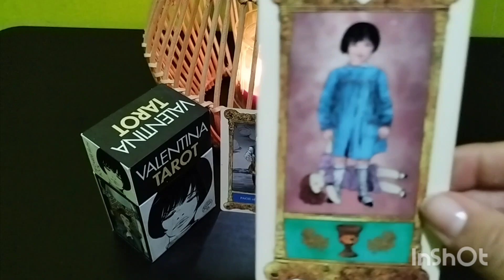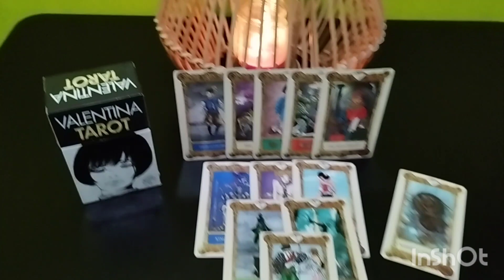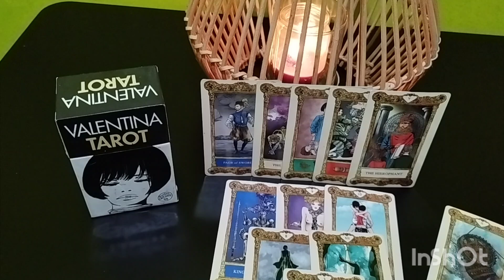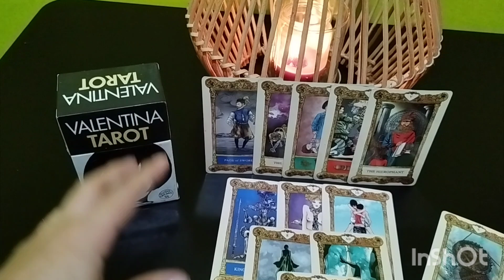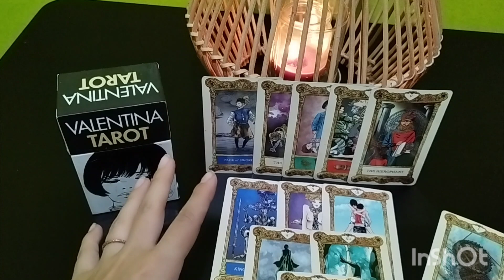💣VIRGO :💣 TE ESPIA Y NO PUEDE CREER LO QUE VE 💀🙀